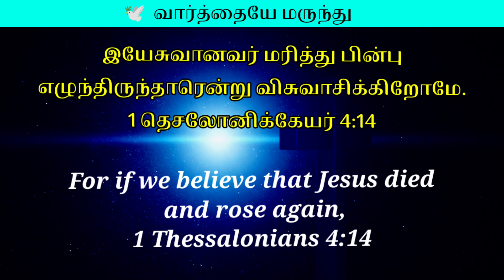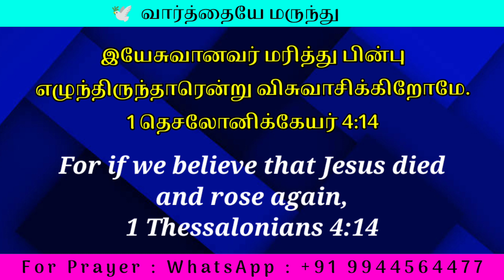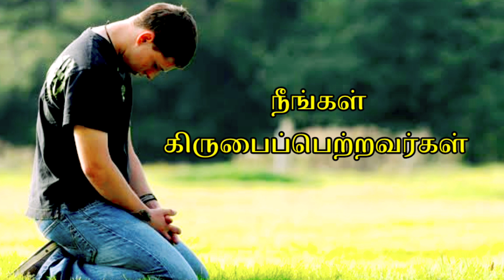Morning Prayer | Today Bible Verse |Daily Promise | Jesus Prayer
Morning Prayer  | Today Bible Verse | Healings & Deliverance | powerful prayer

Support this Ministry & Offering:

CANARA BANK
MADURAI - 625014
TAMIL NADU
IFSC CODE : CNRB0003054
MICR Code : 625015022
Branch Code : 003054

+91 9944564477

EVANGELIST MICHAEL
PEACE OF HEAVEN MINISTRY
MADURAI